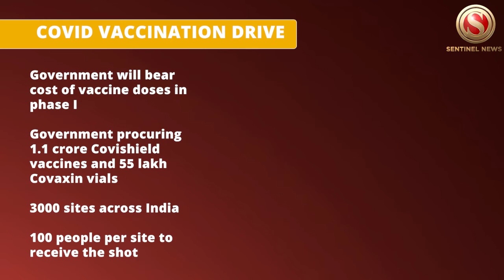COVID Vaccination Drive Begins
Prime Minister Narendra Modi launched the mega vaccination drive on Saturday morning. Around 3 crore health and frontline workers will receive shots of Covaxin and Covishield in phase one. The vaccination drive began in the Northeastern states too.

The Sentinel is the leading newspaper of Northeast India. We bring news from Northeast like no one does. Credibility and quality are our cornerstones. We do not and will not compromise on credibility and quality. We offer NEWS only – News that is undistorted, unadulterated and non-biased. Our aim is to give you News that would help you stay updated and ahead. Want news from the Northeast, simply turn to us – The Sentinel.